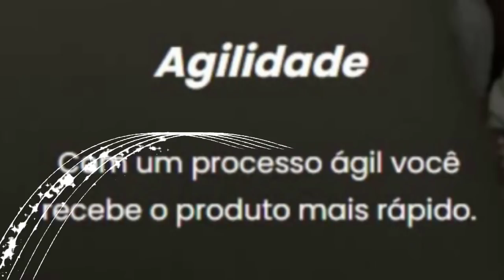DOOM GAZ'HARAGOTH CELEBRA, GHAZBARAN REINOBRA AND DROPANDO BAG YOU DESIRE = ???